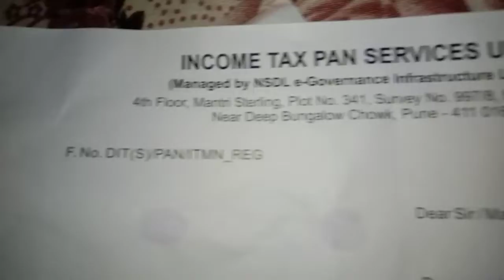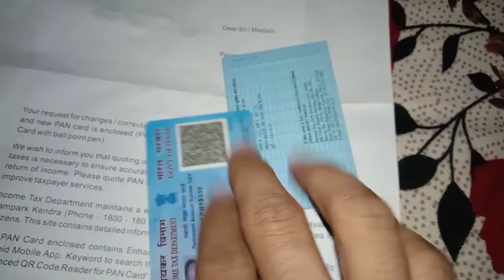Physical Pan Card Delivery | Nsdl Physical Pan Card | Nsdl Paam App